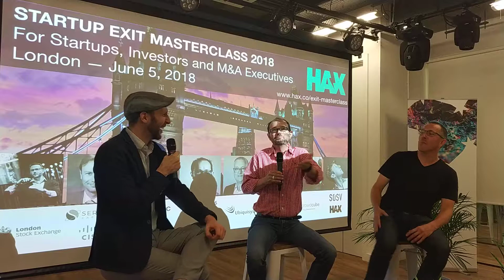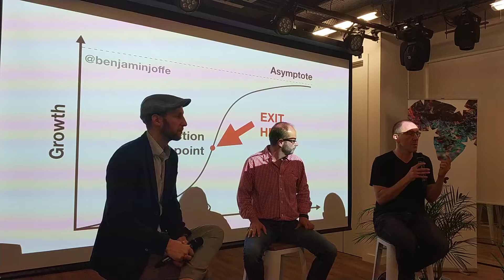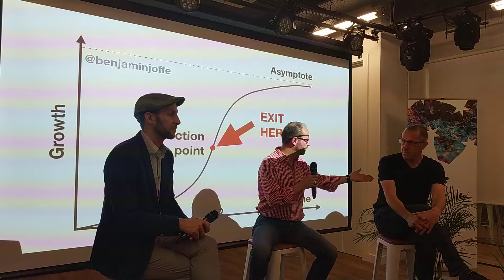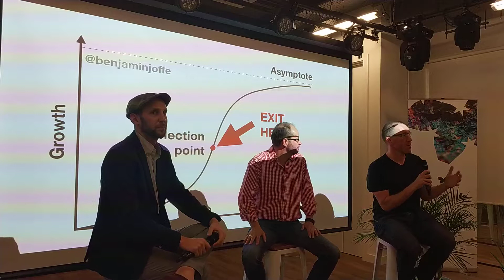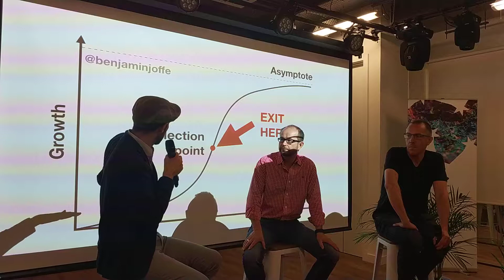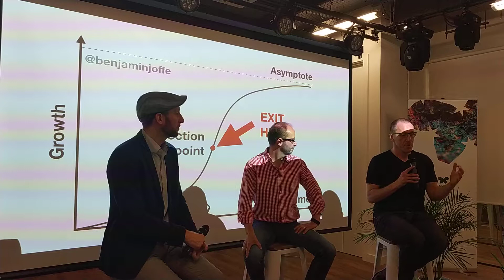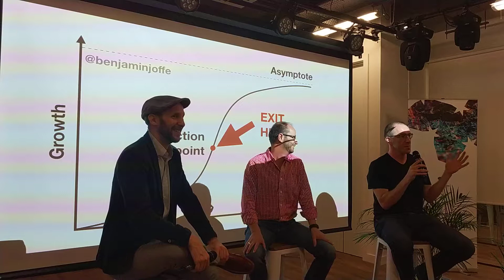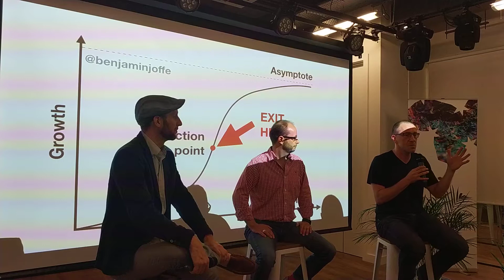The VC View on Exits with Tony Fish and Fred Destin (1/3)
London Startup Exit Masterclass 2018